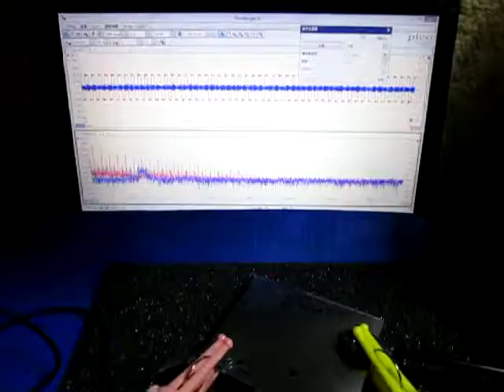超音波プローブ実験（表面検査技術） Ultrasonic probe experiment